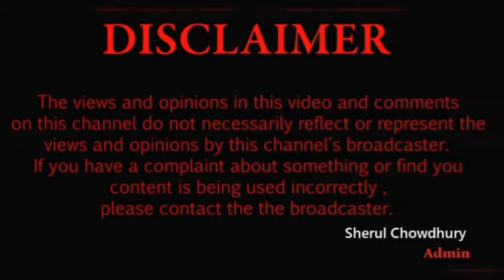Nabigonj city view